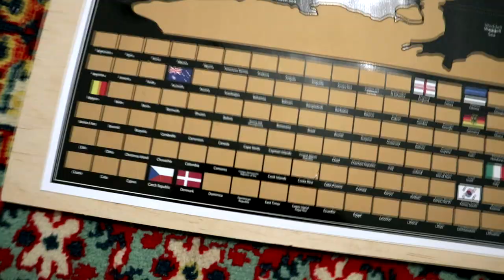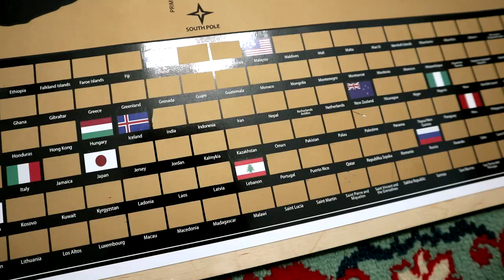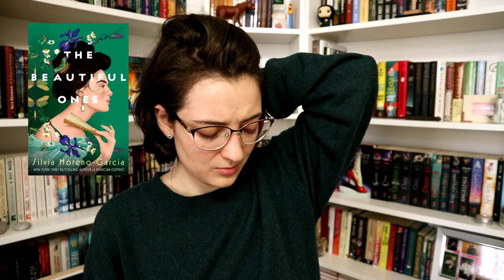Barangolás Amerikában | Mexikó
Két mexikói kötetet olvastam, ezekről beszélek és bemutatom az új barangolós térképemet is. :)

0:00 Bevezetés & térkép bemutató
3:40 Mexikó lekaparása
4:59 Pan's Labirynth
6:23 The Beautiful Ones
10:59 Befejezés